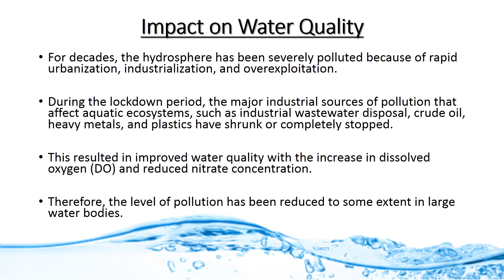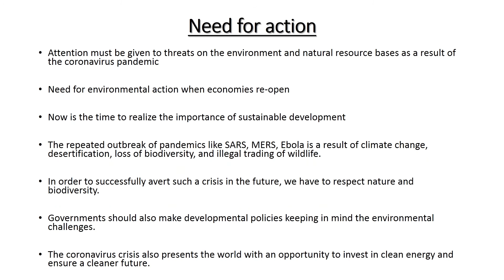IMPACT OF COVID-19 PANDEMIC ON THE ENVIRONMENT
The reduced pollution levels and replenished wildlife is a silver-lining amidst COVID-19 crisis.
It is an eyeopener for mankind but this has come at a major humanitarian cost, taking a toll on both human life and economy.
A long-term vision with a targeted stimulus towards sustainable goals is the need of the hour.
Many of the environmental challenges caused by the coronavirus crisis will gradually resolve on their own once the crisis comes to an end and previous levels of economic activity resume.